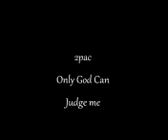2pac only god can judge me Instrumental1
2pac only god can judge me Instrumental1 2pac only god can judge me Instrumental1